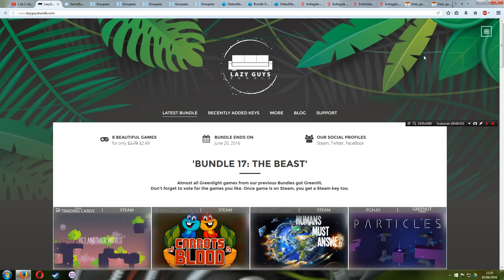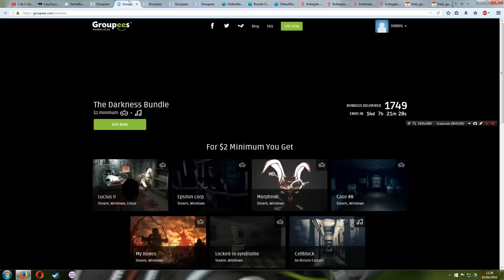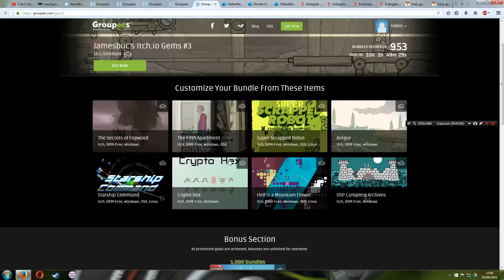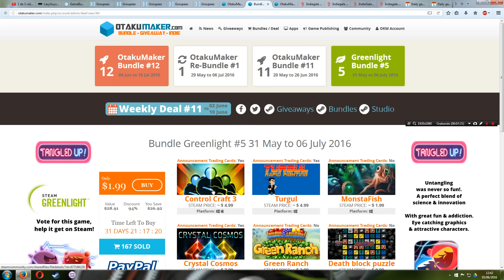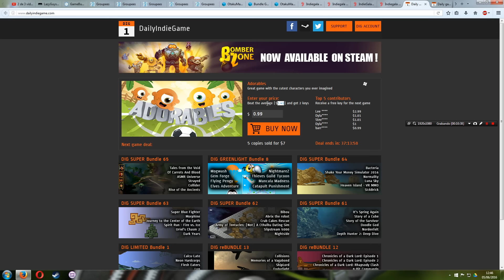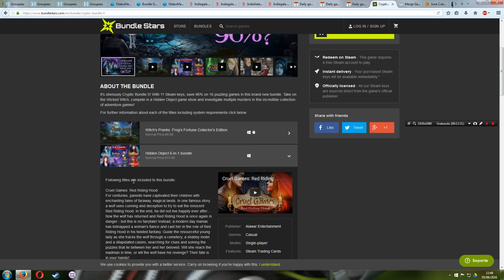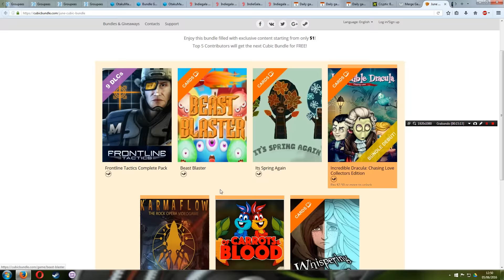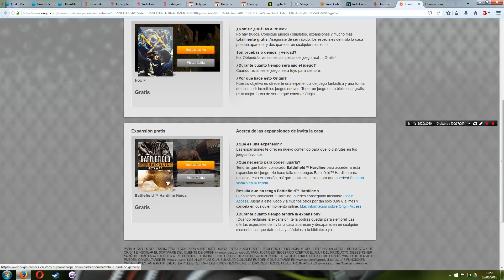Ofertas Bundles y Juegos PC + Juegos GRATIS - Betrayer, Envy The Dead, 80 Days y MAS